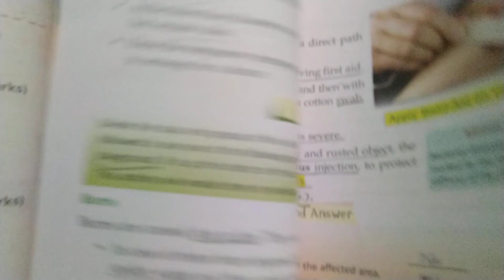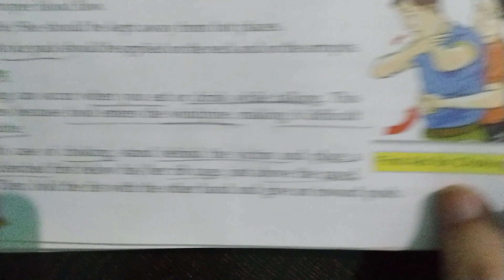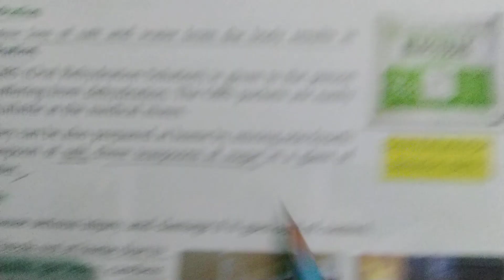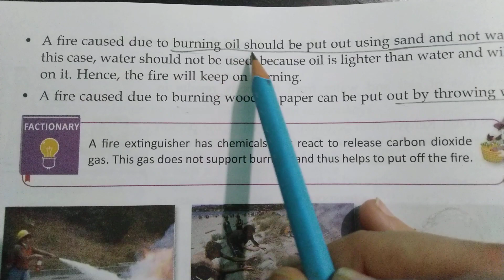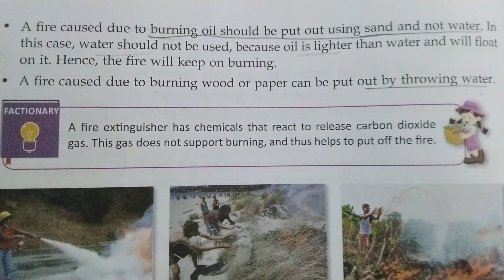Class-5th, Science,Ch-3 ( safety saves) part-3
The Incredible science@blueprint education